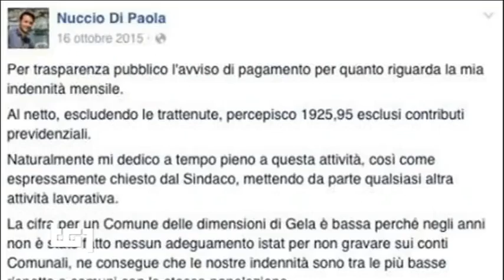Manlio Di Stefano (M5S): Tg1 - Elezioni Amministrative 2016